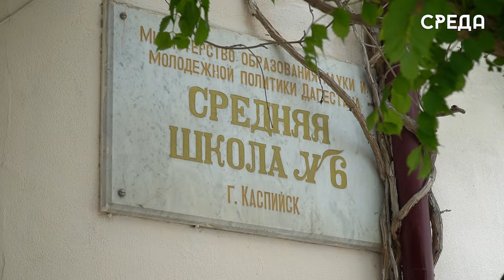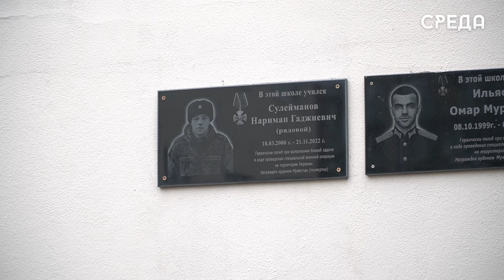Мемориальную доску памяти Наримана Сулейманова открыли в каспийской школе № 6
В школе номер 6 состоялась церемония открытия мемориальной доски памяти выпускника данного учебного заведения Наримана Сулейманова, погибшего про исполнении воинского долга в ходе СВО. Приняли участие в мероприятии почетные гости: председатель НС РД Заур Аскендеров, члены президиума Народного собрания региона, глава города Борис Гонцов, Герой России, секретарь Совета безопасности Республики Дагестан Магомед Баачилов, военный комиссар Республики Дагестан Дайтбег Мустафаев, члены Совета представительных органов муниципальных образований при Народном Собрании Республики Дагестан, родители и близкие погибших героя и жители Каспийска.